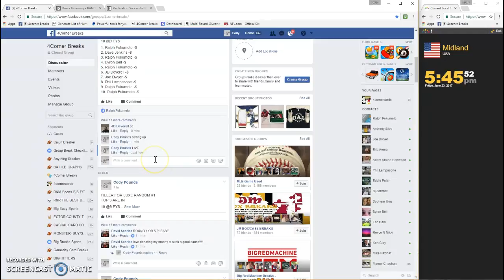FILLER #2 FOR LUXE RANDOM #1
6/23/2017